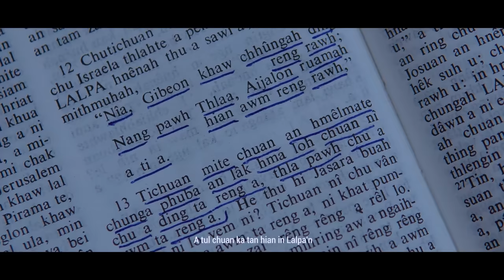Ramthar Veng Pastor Bial Zaipawl - Khawvel hnehna Official MV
Phuahtu : Solomon V. Hmar
Lettu : Solomon V. Hmar
Audio & Video : Masky Records & Reels
Conductor : Malsawmkima